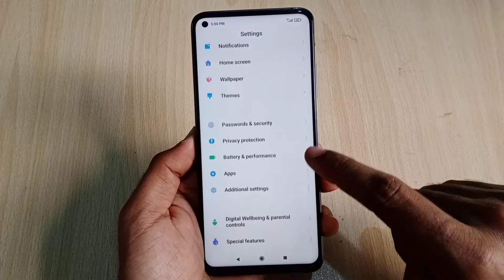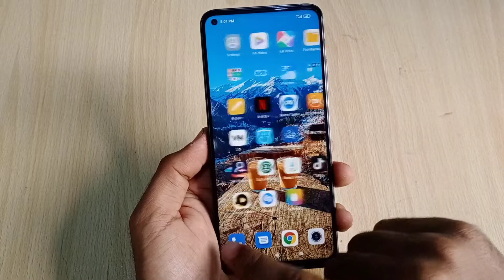How to creat doul app in mi redmi mobiles | install doul clone apps in android